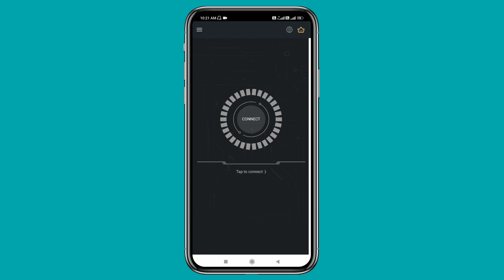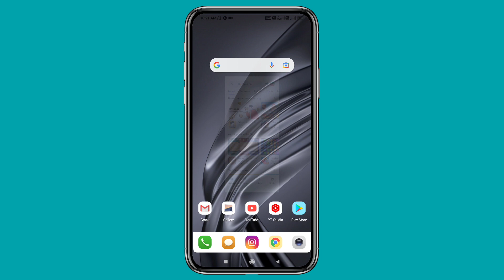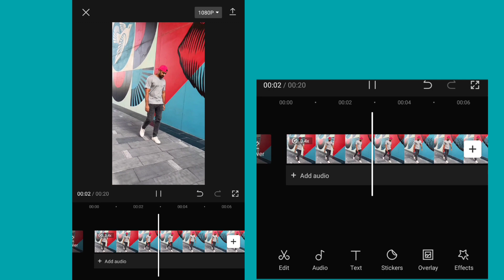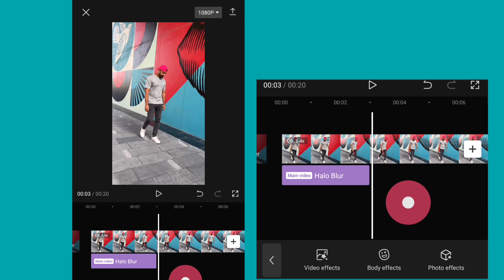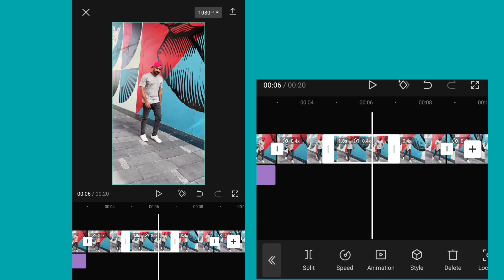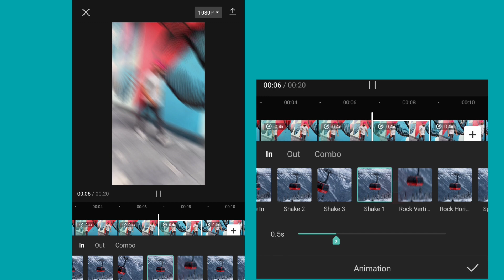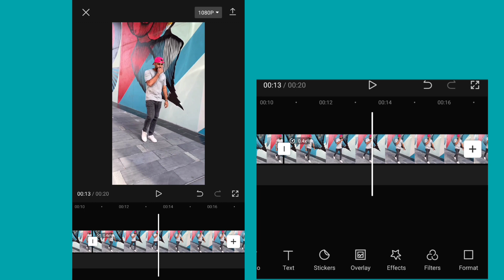Halo blur, Shake effect & Slow motion video editing | Capcut video editing telugu | reels editing